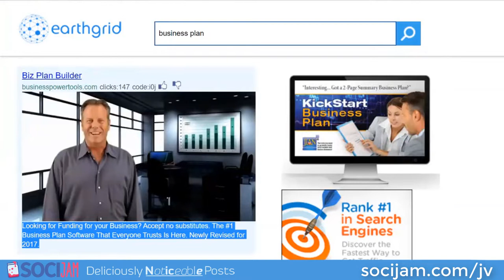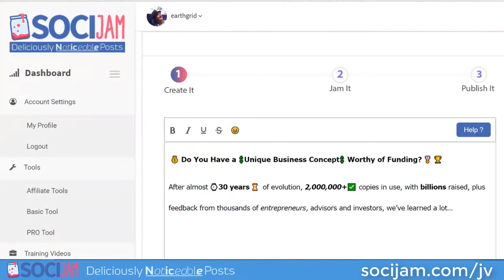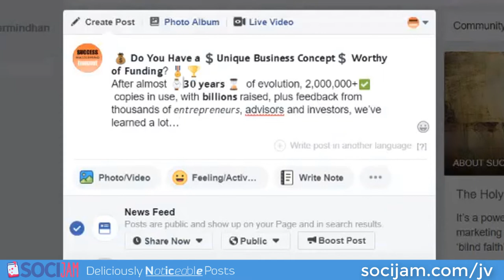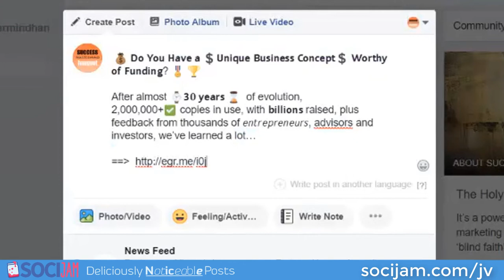Socijam Review Demo - 𝟭 𝗠𝗶𝗻𝘂𝘁𝗲 𝗛𝗮𝗰𝗸 Makes A Simple YouTube Shine!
𝗛𝗼𝘄? By using a 𝘤𝘭𝘰𝘶𝘥 𝘣𝘢𝘴𝘦𝘥 app that allows you to place 𝘧𝘰𝘳𝘮𝘢𝘵𝘵𝘦𝘥 𝘵𝘦𝘹𝘵 (plus emoji's 😎 ) into 𝗙𝗮𝗰𝗲𝗯𝗼𝗼𝗸 Posts, Youtube Videos a͟n͟d͟ Ads.

It allows 𝗯𝗼𝗹𝗱𝗶𝗻𝗴, 𝘪𝘵𝘢𝘭𝘪𝘤𝘴, u͟n͟d͟e͟r͟l͟i͟n͟e͟s͟ and s̶t̶r̶i̶k̶e̶t̶h̶r̶o̶u̶g̶h̶s̶ (plus emojis 😎 ) to allow your posts/ads to 𝘀𝘁𝗮𝗻𝗱 𝗼𝘂𝘁 and get i͟n͟c͟r͟e͟a͟s͟e͟d͟ engagement.

All done in a 𝗰𝗼𝘂𝗽𝗹𝗲 𝗼𝗳 𝗰𝗹𝗶𝗰𝗸𝘀.